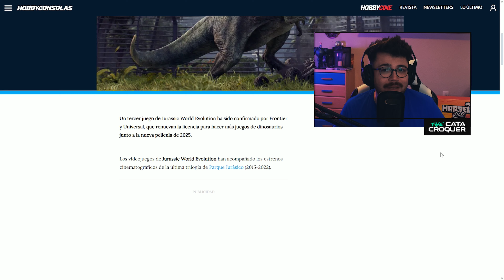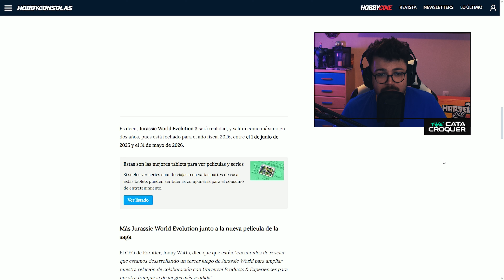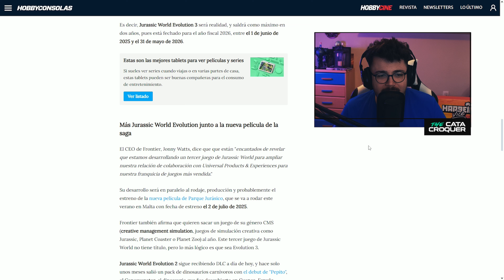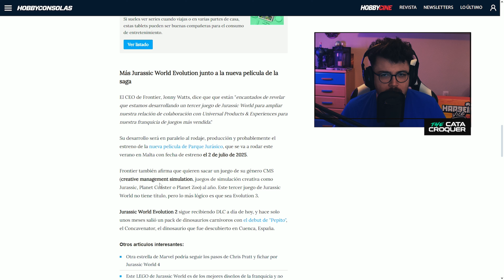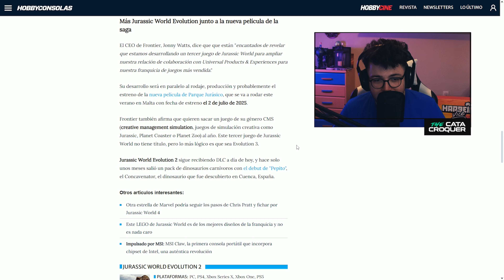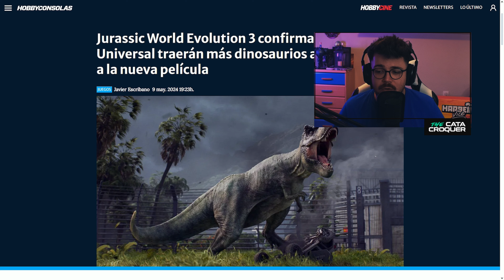JURASSIC WORLD EVOLUTION 3 ¡CONFIRMADO!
Jurassic World Evolution 3 ha sido confirmado por Frontier y Universal Studios, en unos 2 años tendremos este nuevo juego de la franquicia de dinosaurios que se creará a la par de la nueva película de la saga Jurassic World.